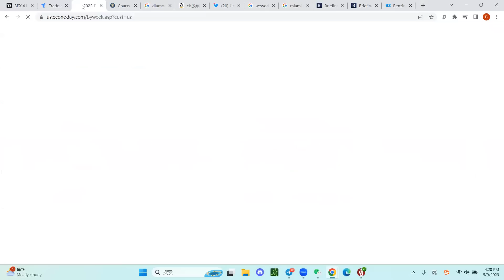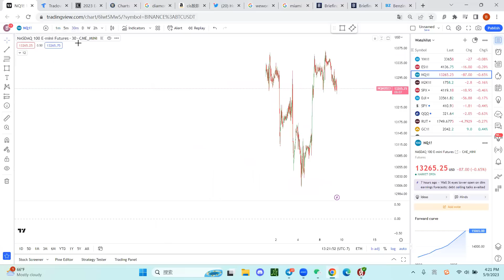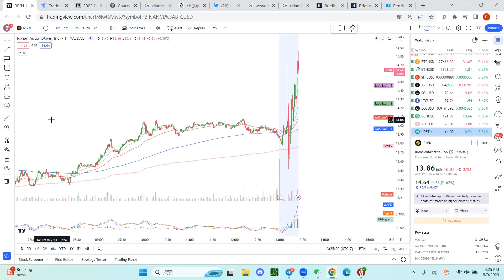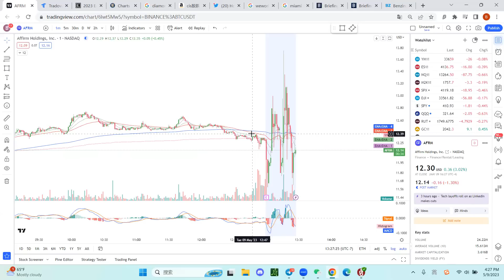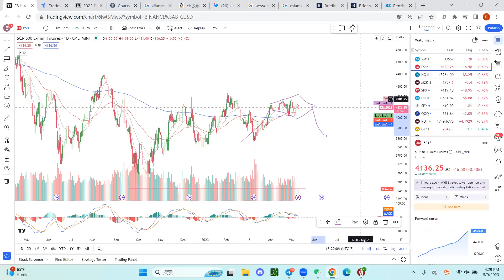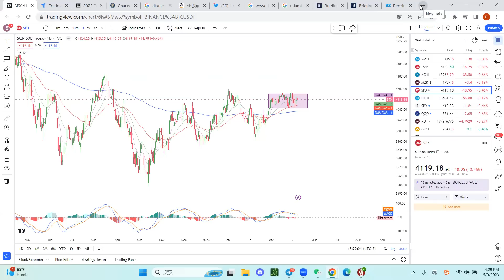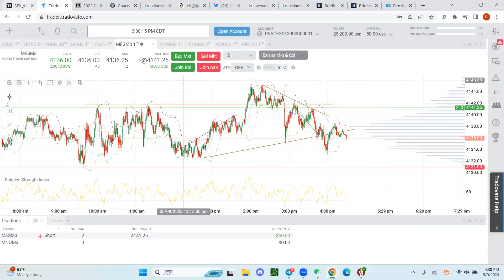【布布为赢】大盘正在构建钻石顶？PYPL暴跌能不能抄底？华尔街每天选一个业绩爆拉股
官方鏈接：
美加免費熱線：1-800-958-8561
微信：chinesefn2022
微信公众号：chinesefn
Line: chinesefn